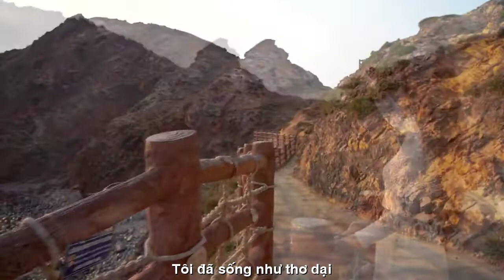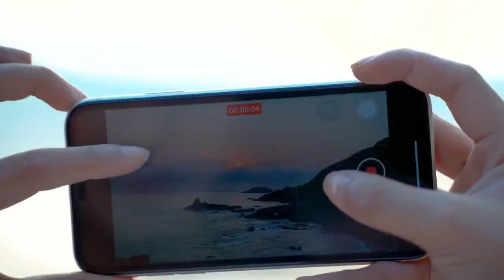[OFFICIAL MV]BỖNG NHIÊN NHỚ LẠI ||VĨNH ĐIỆN-QUỲNH LAN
TÁC PHẨM:BỖNG NHIÊN NHỚ LẠI
SÁNG TÁC:NS VĨNH ĐIỆN
TRÌNH BÀY:NỮ HOÀNG PHÒNG TRÀ QUỲNH LAN